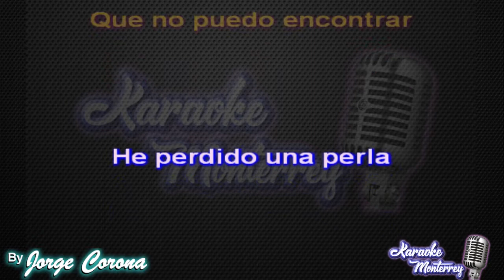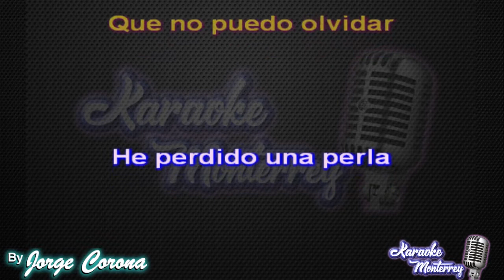Karaoke Monterrey - Los Babys - He Perdido Una Perla